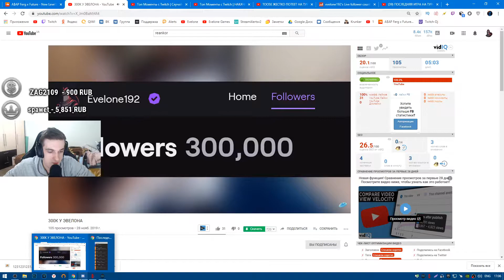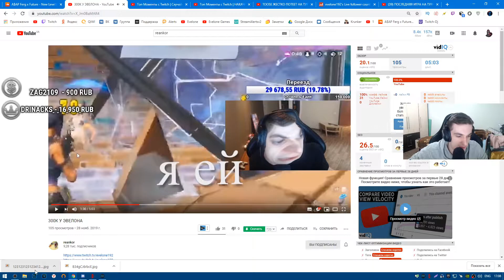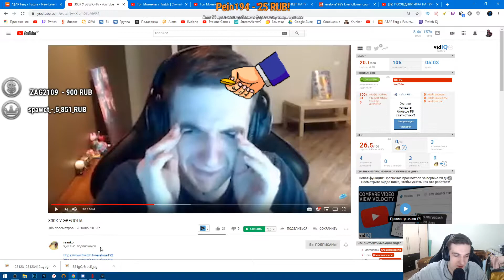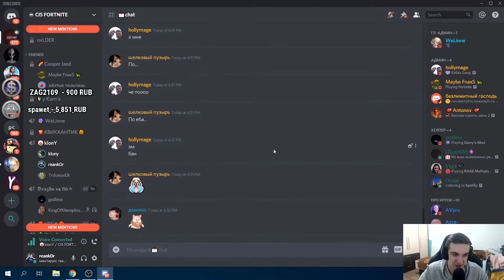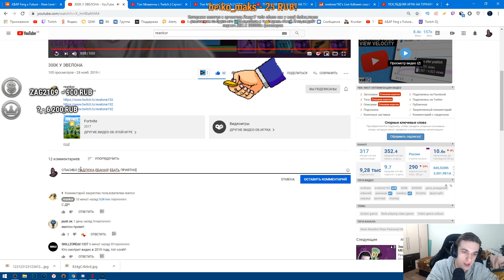Реакция Эвелона: 300К У ЭВЕЛОНА